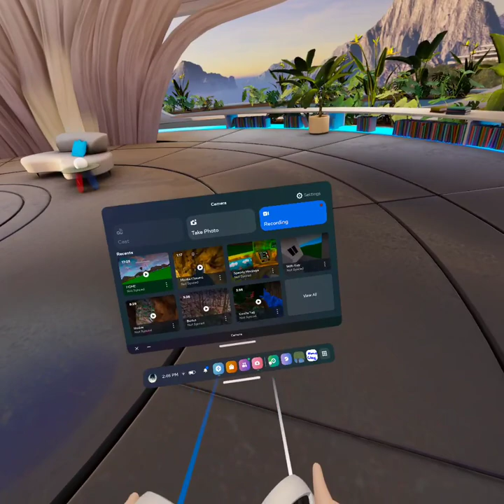com oculus shellenv 20230806 144630